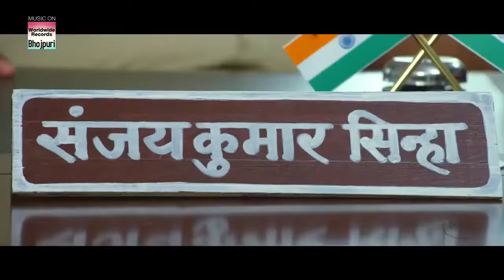दिनेश लाल यादव ने ने किस चतुराई से बचाई बच्ची की जान | चूना लगाया असली पुलिस वालो को | Dinesh Lal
दिनेश लाल यादव ने हवलदार को  एक तमाचा लगाया | Dinesh Lal Yadav New Action Scene